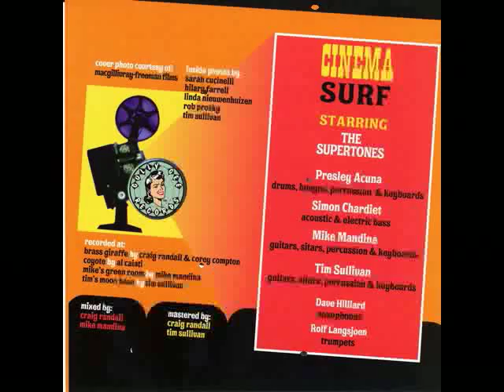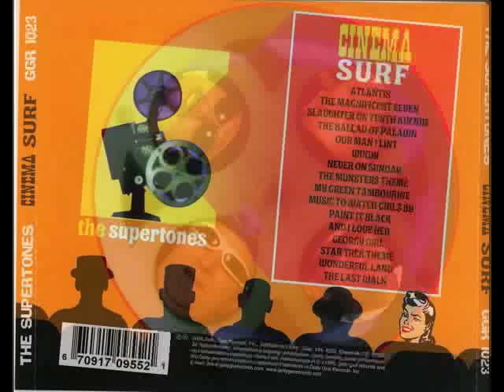the Supertones play "Georgy Girls" from the album Cinema Surf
the Supertones play "Georgy Girls" a song originally recorded by the Ventures with Tim Sullivan guitars and Combo organ, Mike Mandina guitars Simon Chardiet bass Presly Acuna drums from 2004